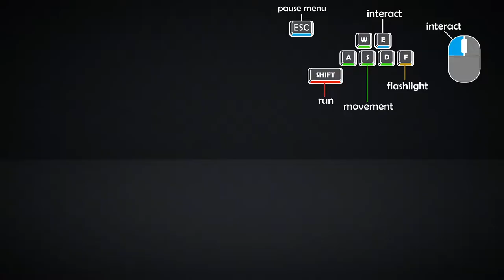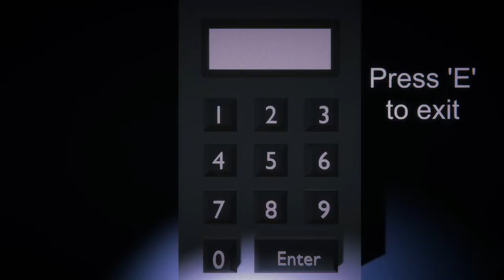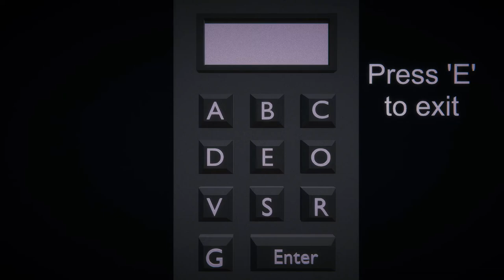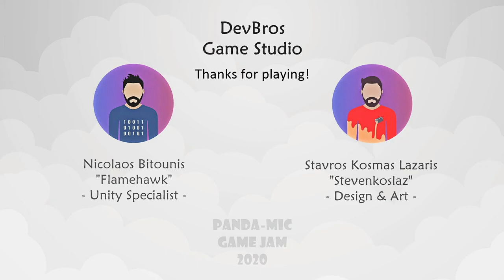"Pando-20 Case" Gameplay Walkthrough by DevBros Game Studio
This is a 3d puzzle low poly game.
Game Story: You are in a secret research center that specializes in virology. Your mission is to investigate this facility and find out what scientists are experimenting with. It is rumored that they want to infect the general population and create a new pandemic. They will spread it via pandas.

Thanks to the testers: Andreas Paraskeuopoulos, John Sykaras